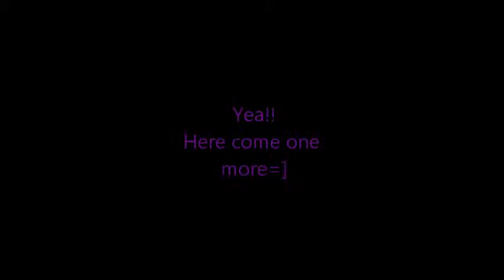Crew Element(intro)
We are now 2 members 0nly cuz we cant find any1 who are interest in 2. So, we are just a little group now;(
Song copyright: 4get
Song: Bboy musics for 2012!, BoA I'll eat u up, Fusik - Rudy